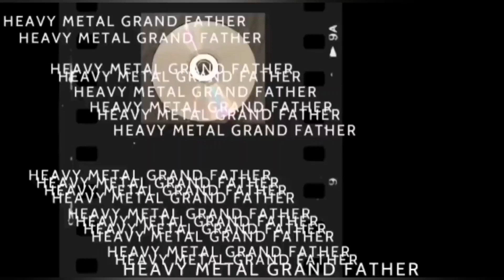levy arviossa The Troops of Doom – Antichrist